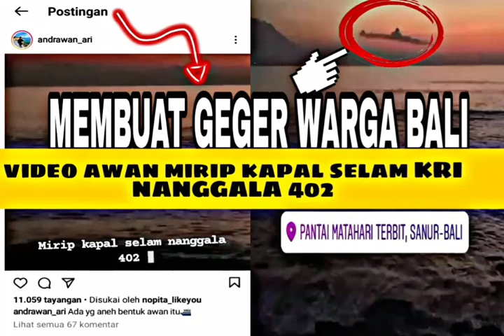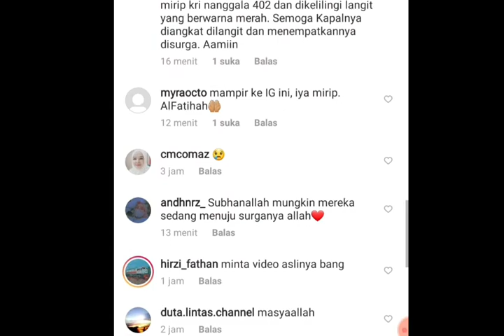MEMBUAT GEGER WARGA BALI VIDEO AWAN MIRIP KAPAL SELAM KRI NANGGALA 402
Penampakan awan saat senja menjelang itu sontak membuat geger warga.

itu diunggah Arik Indrawan melalui akun Instagram miliknya @andrawan_ari. Postingan itu hingga kini telah dibagikan ratusan kali.